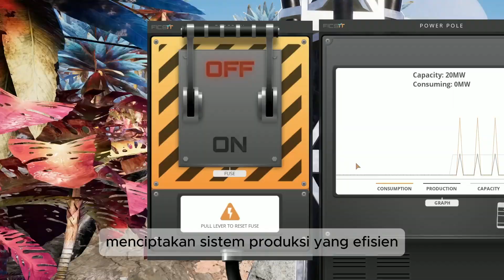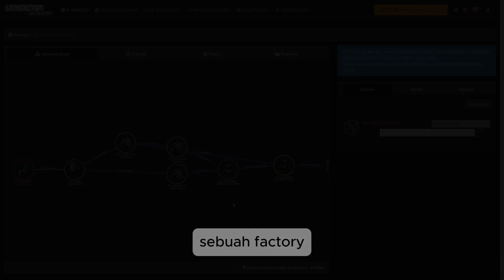Review Satisfactory (2019)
Review game sebagai tugas pertama Mata Kuliah Game Development

Ahmad Zaki Akmal
21/480179/TK/52981